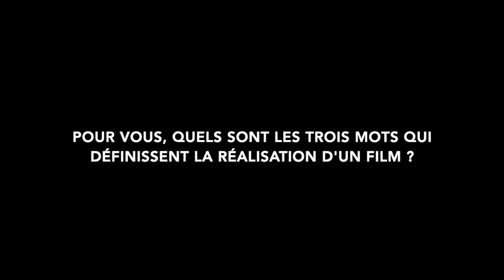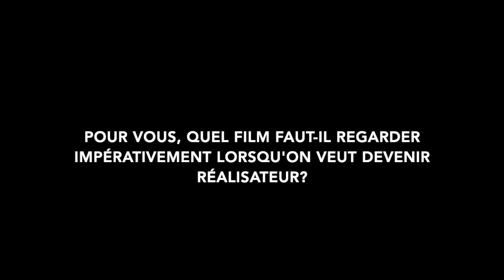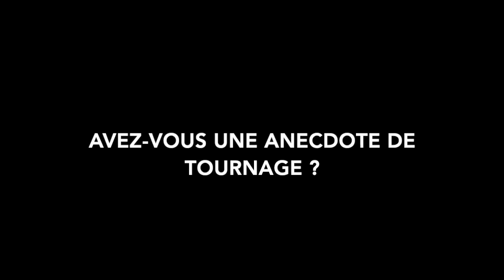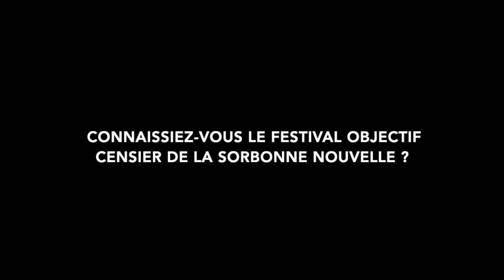Les bons conseils du prof de ciné Benoît Daudibon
Ce mois-ci, par une ligne éditoriale dédiée au tournage, Objectif Censier accompagne les étudiants des ateliers dans la réalisation de leur court métrage. Notre journaliste Atika Oukache a rencontré Benoît Daudibon, professeur de Lettres Modernes et de cinéma au lycée, afin de recueillir quelques conseils !